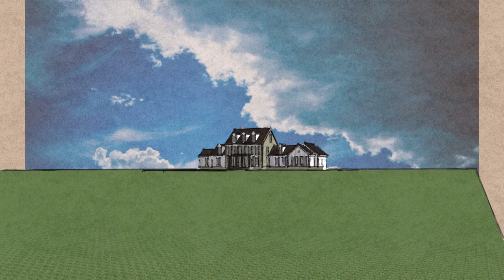Sam Fred with Stone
Design option 3D model